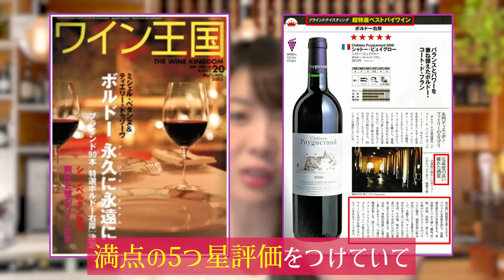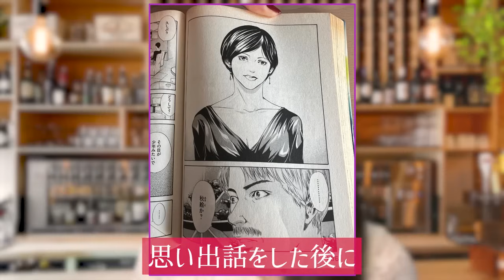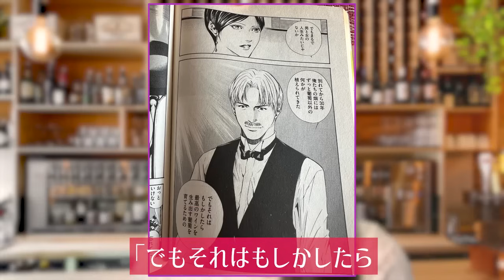【ソムリエもヘビリピ！】神の雫で絶賛されて売れまくったワイン「シャトー・ピュイグロー」を紹介します！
2022年
WSET レベル3を取得